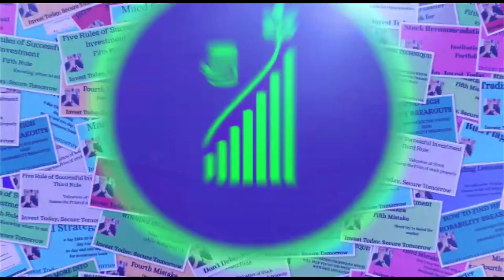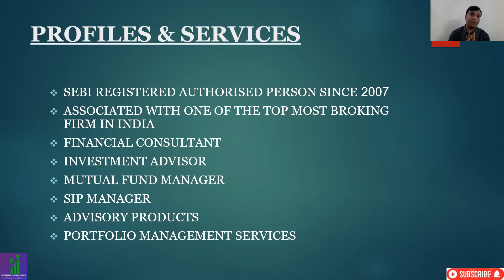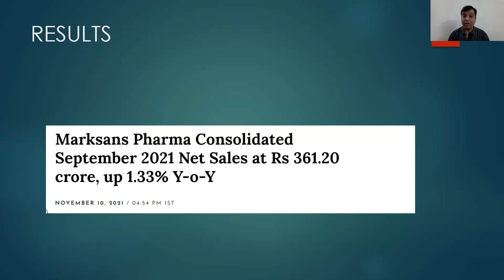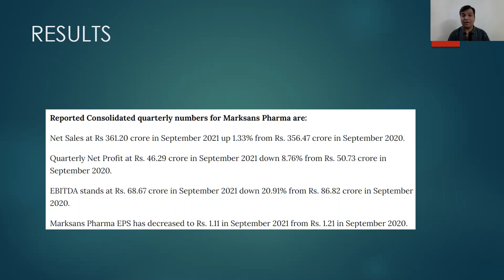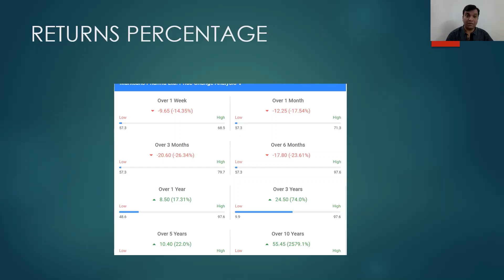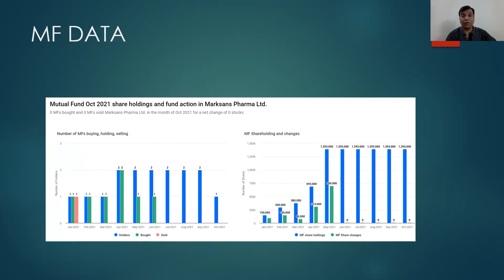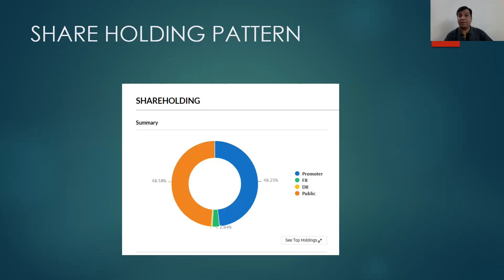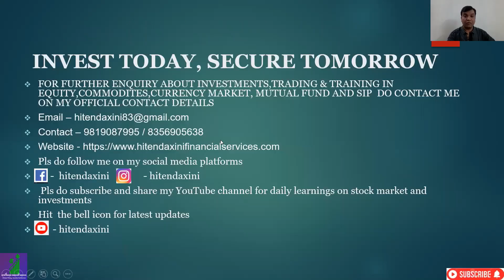MARKSANS PHARMA SHARE LATEST NEWS, STOCK TO BUY NOW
IN THIS VIDEO WE WILL SEE THE LATEST NEWS OF MARKSANS PHARMA SHARE

WE WILL SEE THE MF DATA OF JUNE MONTH

365 DAYS = 365 LEARNING

TRADING STRATEGY
STOCK MARKET TRADING
INVESTMENT ADVISOR
FINANCIAL CONSULTANT
FINANCIAL ADVISOR
INVESTMENT MANAGER
PORTFOLIO MANAGER
FINANCIAL GROWTH
PORTFOLIO MANAGEMENT SYSTEM